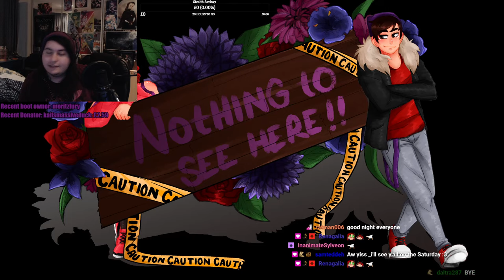More banana time | Intruder